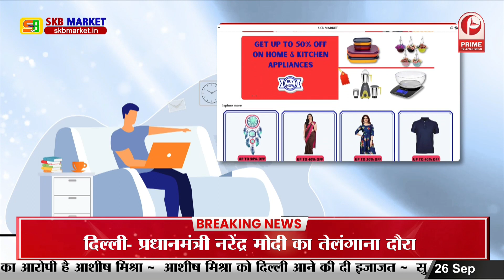Bihar: Nitish Kumar का तूफानी निरीक्षण || Prime Tv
About us:
Welcome to Prime TV India, It aids in closing the informational gap between users and global society's current events. Our News channel will assist you by providing you with informational entertainment if you're interested in viewing Hindi live news as well as breaking news.
 Your reliable source for up-to-date and impartial news coverage. Stay informed with our diverse range of news stories, in-depth analysis, and exclusive reports.

From politics to technology, business to entertainment, we bring you the latest developments shaping India and the world.